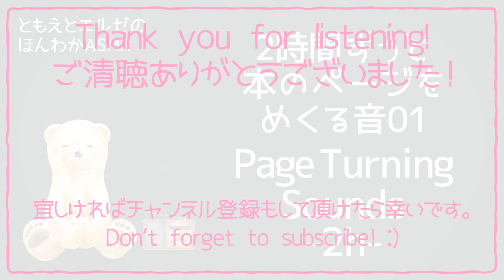【ASMR】2時間ずっと本をめくる音#01【声なし・No Talking】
2時間ずっと本をめくる音です！